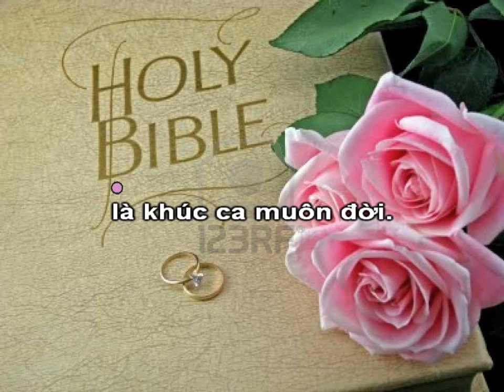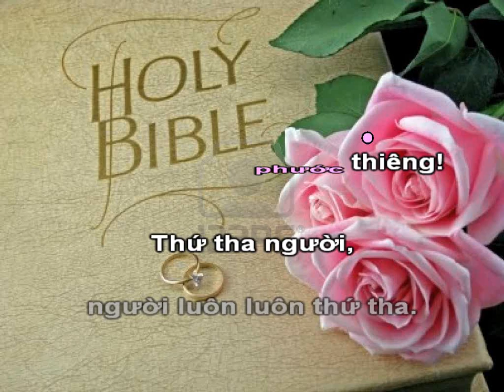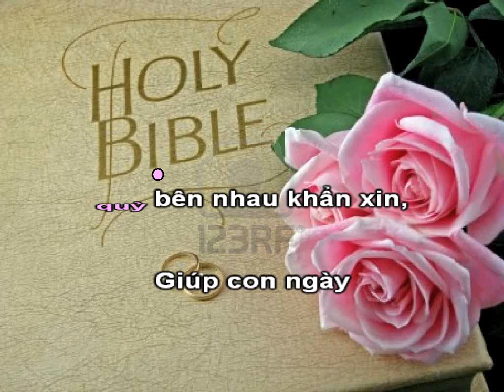SONG YEU THUONG